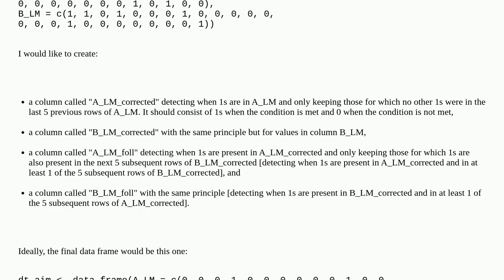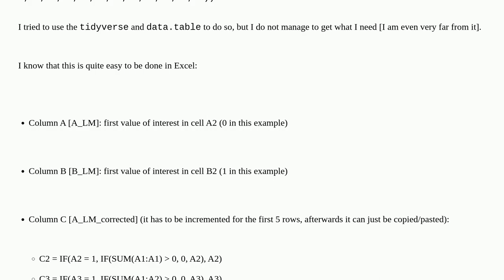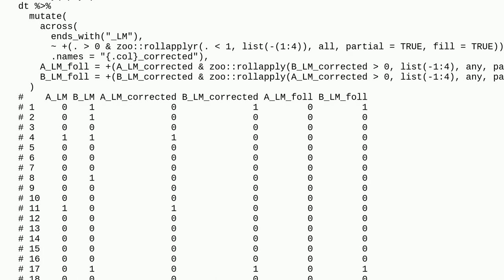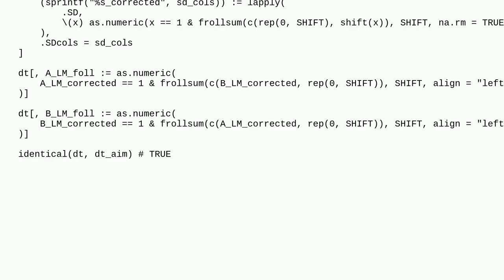How to increment a new column based on values in a specified range a moving window of another col...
How to increment a new column based on values in a specified range a moving window of another column in R

A special thanks goes out to the community

  excel data.table r tidyverse